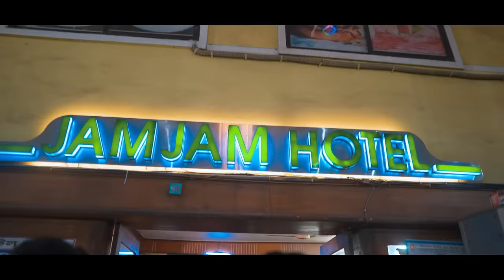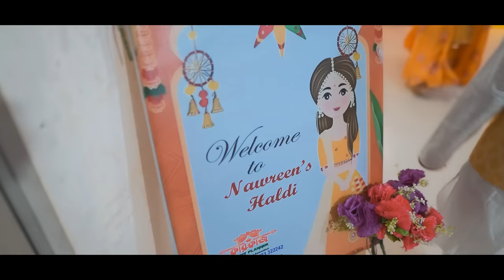কি নাঁচ দিলো রে বাবা । Haldi Night Vlog Comilla | Rs Fahim Chowdhury